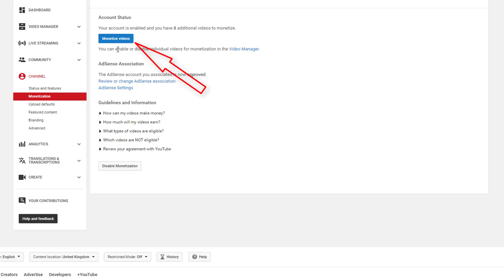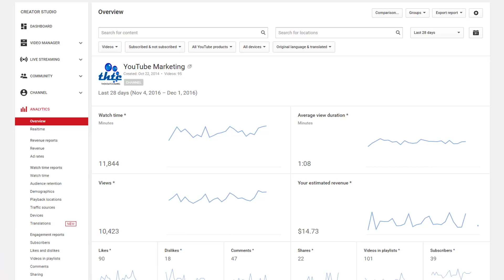YouTube Money - How YouTube Pays You 2018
In this video, I will share with you how YouTube pays you on a monthly basis from any revenue you make on your channel.